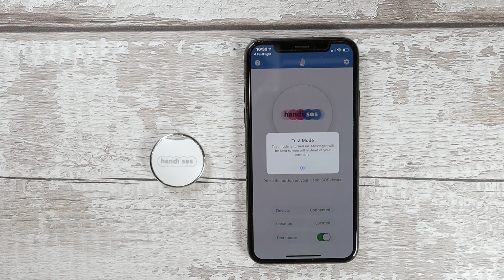Handi SOS Setup 7/9 - Options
Handi SOS allows you to send alert messages and your Google Maps location to selected contacts when you can't reach your phone.